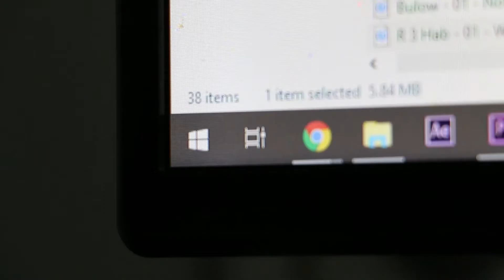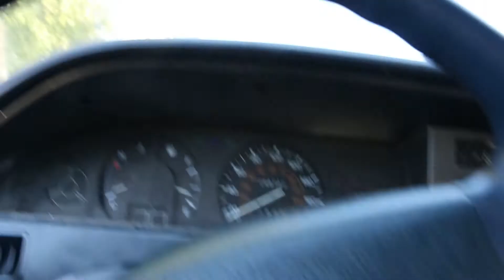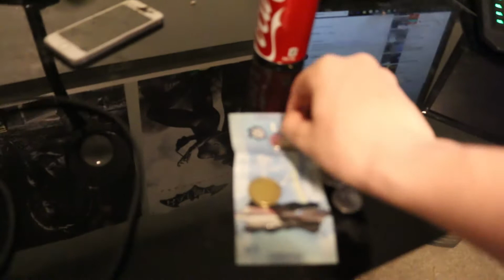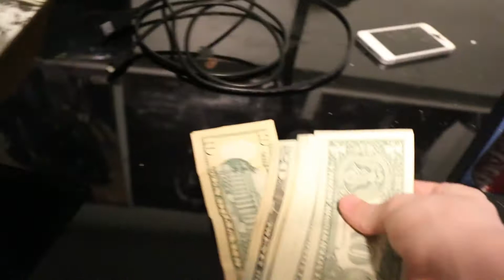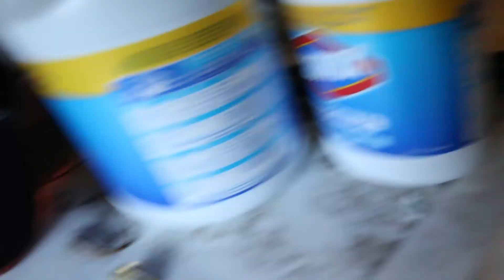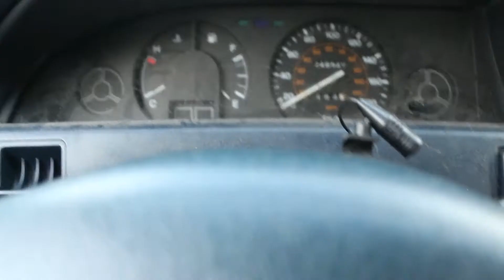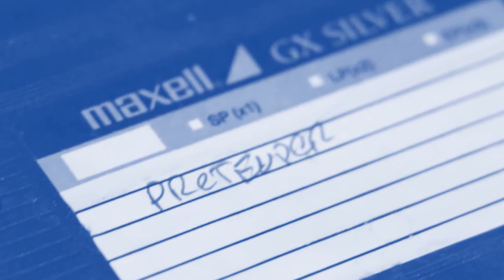When You Take Vaping Way To Seriously.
On The New Channel I Take You Through  A Day in The Life